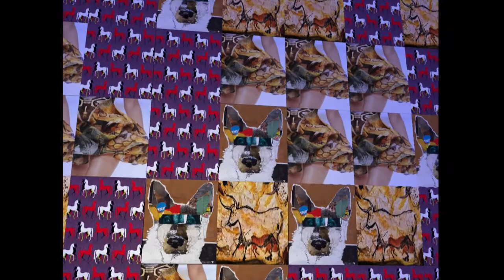"Conjunto", Symphony for Eight Cellos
The Philip Glass musical style, according to him, is about 1) the "energy system" that was New York; 2) music based on repetition and change. In using process instead of story or narrative the goal was to pay attention to the music rather than to the story the music was telling. The images I have chosen therefore has no forward story to tell but they do comprise a theme reflecting urban and rural experiences.

A private art video not intended for any financial remuneration, sale or rent or public broadcast. If someone, for any reason, would deem that content appearing in this channel violates the copyright, please inform us immediately before you submit a claim to Youtube, and we will remove that content accordingly.